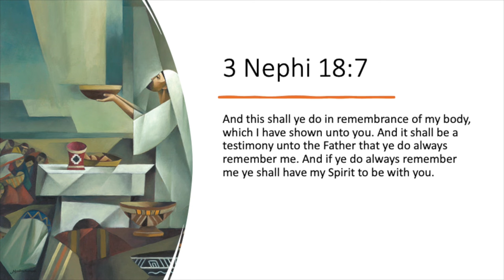BEHOLD: Episode 13 Easter Captioned (from Book of Mormon Art Catalog)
James Goldberg, poet and writer, joins Book of Mormon Art Catalog director Jenny Champoux to discuss "A New Offering" by Jorge Cocco. This episode complements week 13 (Easter) of the 2024 "Come, Follow Me" Book of Mormon curriculum.